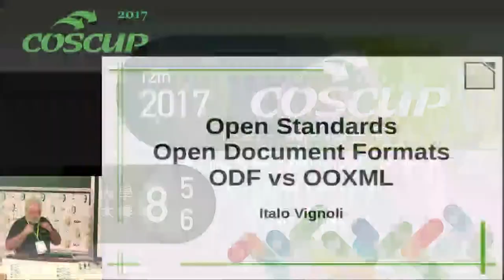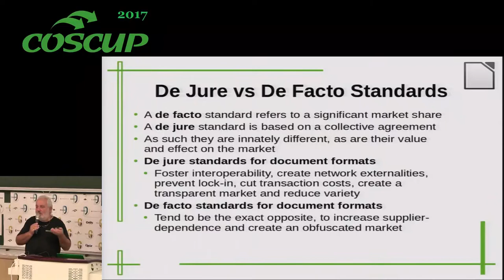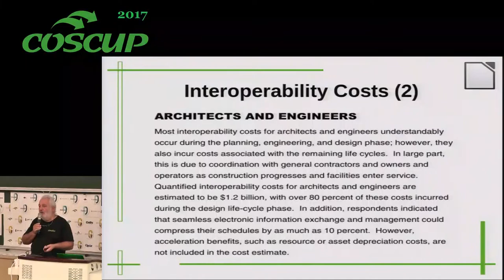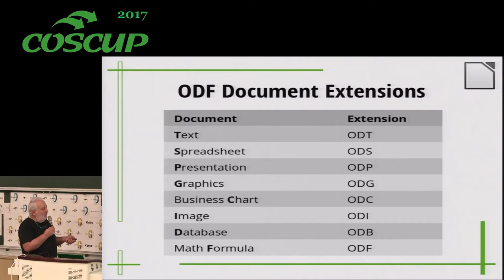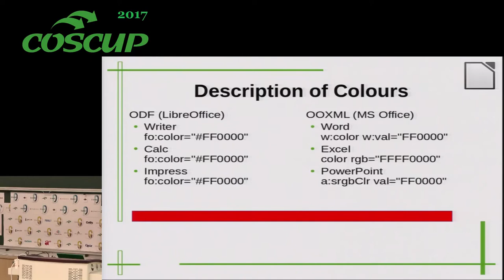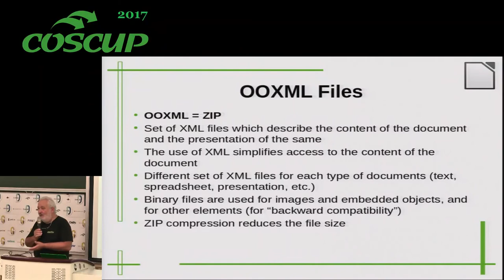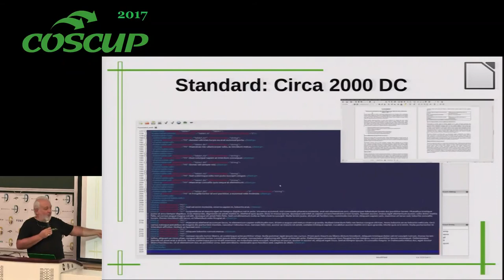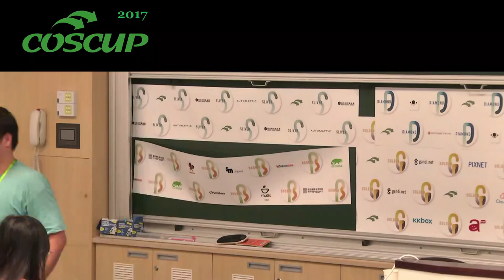[COSCUP 2017][202] A war of file format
Full Title: A war of file format    why we should use the Open Document Format for our office documents